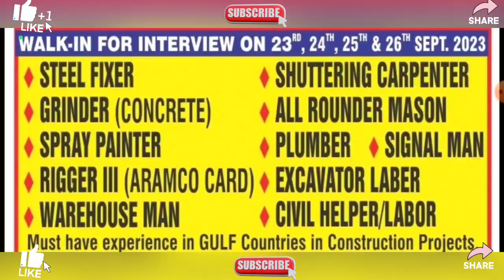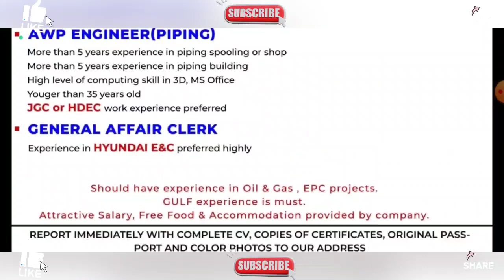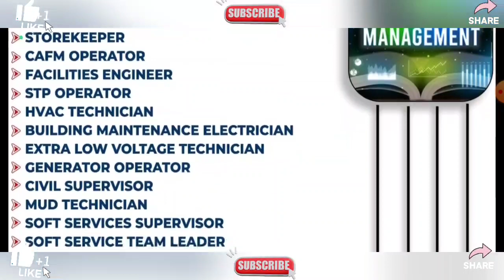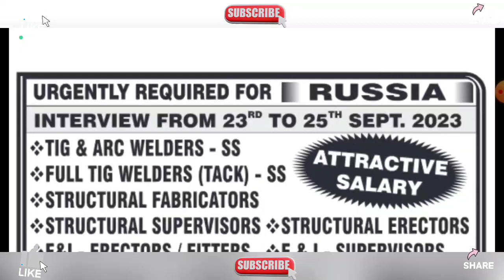Urgently Requirement For Reputed Company In Dubai, Gulf Job Vacancy 2023, Dubai Job Vacancy 2023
Urgently Requirement For Reputed Company In Qatar, Gulf Job Vacancy 2023, Dubai Job Vacancy 2023

Video Topics